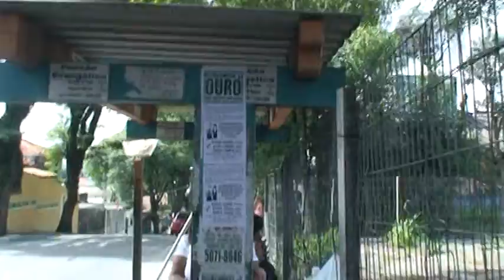Guarita e lixo no caminho da ReaTech